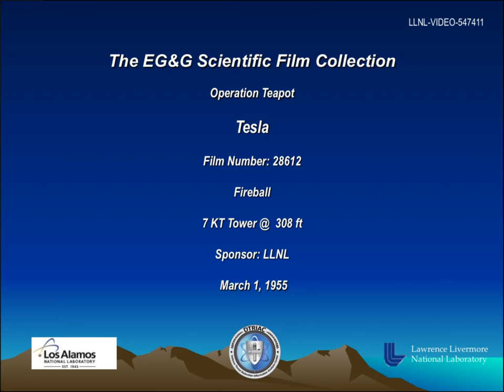Operation Teapot - Tesla 28612